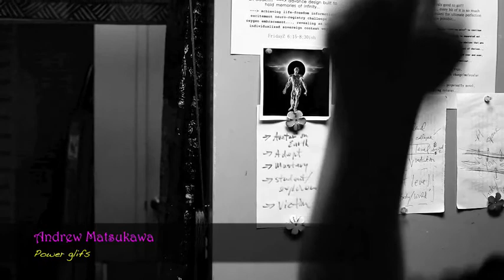Power glifs by Andrew Matsukawa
Quantum power glifs by the hand of Dr. Matsukawa .
zero point energy work, ground street level activation and instruction in Hawaii on the island of Oahu .